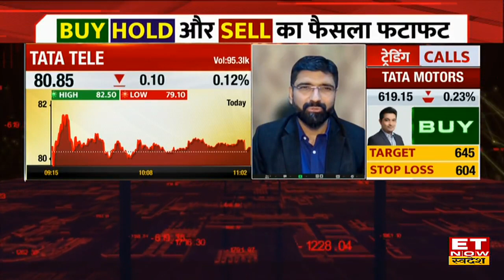Tata Chemicals Share की गिरावट में Buying का है सही समय? जानें क्या Stock में होगा Range Breakout?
Tata Chemicals Share News | Tata Chemicals Share Price | Tata Chemicals Share Latest News | Tata Chemical Share Price Today  | Tata Chemical Share To Buy | Share Market Update | ET Now Swadesh

 Tata Chemicals Share में जानें निवेश को लेकर क्या है Experts की राय. जानें किन levels पर करनी चाहिए आपको खरीदारी और क्या है Target Price और जानिए किस Strategy के साथ इस Stock में पैसा कमाया जा सकता है. देखें वीडियो.